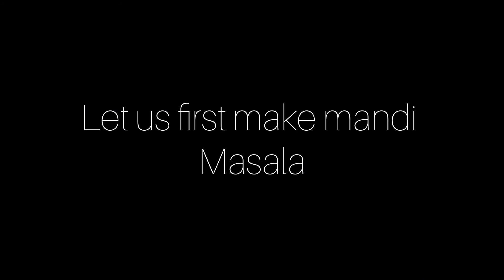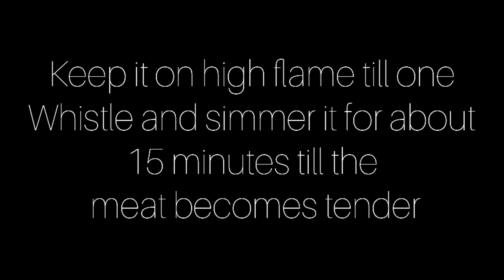Easy and Delicious Mutton Mandi by Hyderabadi foods | Famous Arabian dish | Arabian biryani